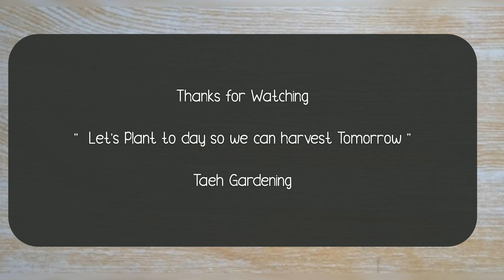How to grow luffa In a small garden || Simple and Easy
Welcome to Taeh gardening Thank you for clicking this video.
this time I learned to plant luffa in the small garden in front of the house. it turns out that growing luffa is not too difficult. only need to apply fertilizer once a week. although the fruit is not too much but enough for me to consume with my family. if you are interested in trying it, please watch this video until the end and hopefully it's useful.

"Lets plant to day so we can harvest tomorrow"
Taeh Gardening